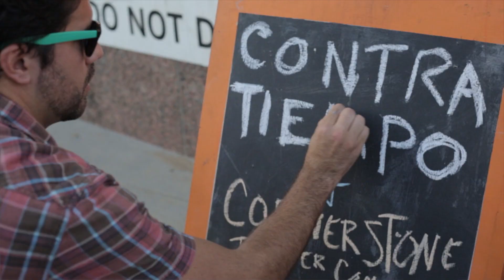CONTRA-TIEMPO's Creative Community Engagement Strategy at Work